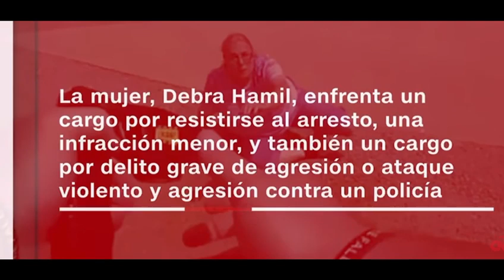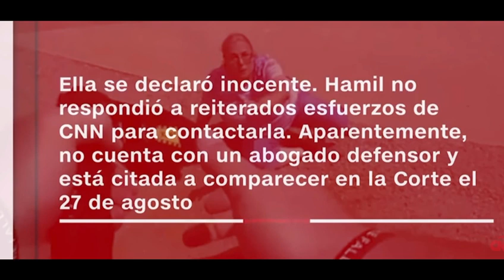DECARGA ELECTRICA A UNA DOñA DE 65 AÑO 😡😱